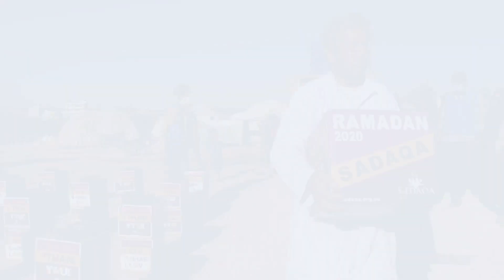Food Pack Distribution in Syria 4 | Ramadan 2020